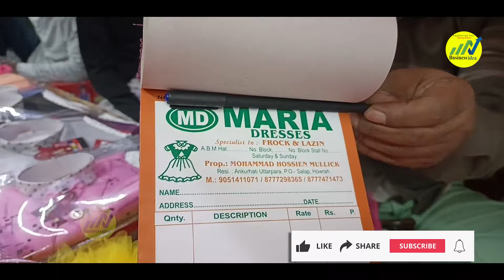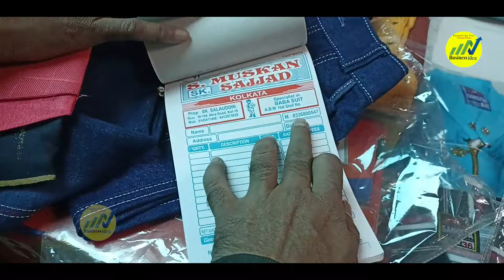बच्चों का कपड़ो का थोक बाज़ार एबीएम हाट कोलकाता METIABRUZ HAAT KIDS WEAR DRESS MANUFACTURER MARKET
PEOPLE 'S ALSO SEARCH:
METIYABRUZ HAAT OPENING TIME AND DAY
Metiabruz Haat Wholesale Market Timetable / 2024 ABM Haat
 Metiabruz Wholesale Market-The Readymade Garment Hub of India
Metiabruz Haat - Wholesale market - Kolkata - West Bengal to
Metiabruz Wholesale Market Kolkata
abm haat girls dress market
metiabruz garment festival 2024